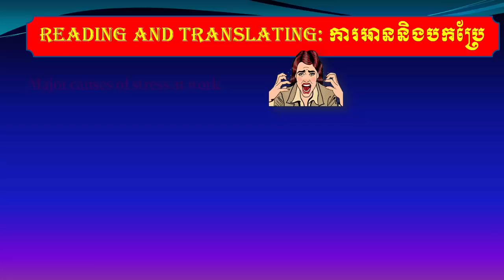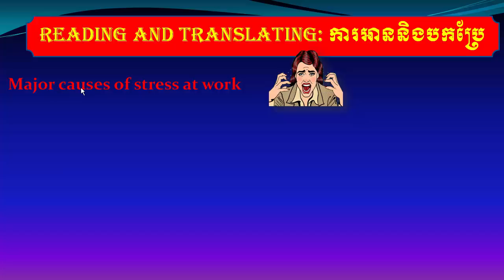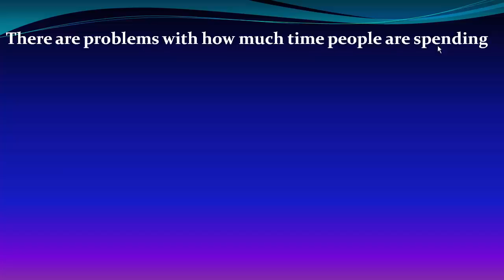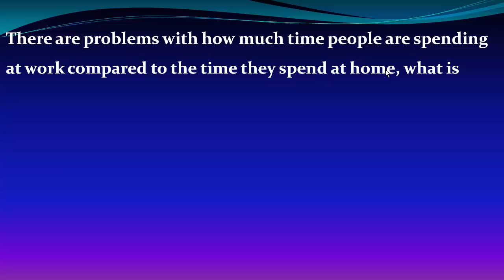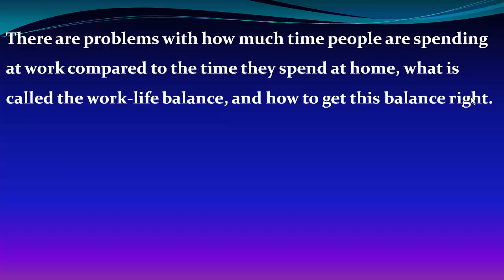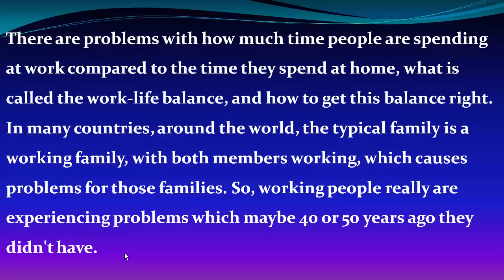English Khmer Translation / the causes of stress at work